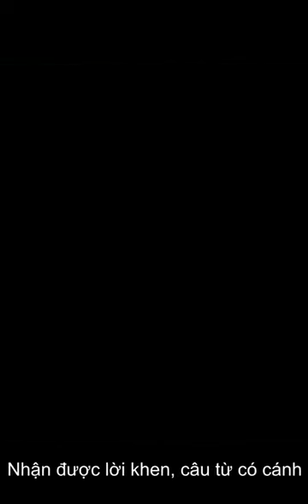Nhẫn Giả Phan Ann thuyetminh tv